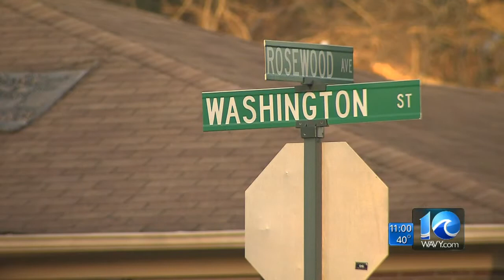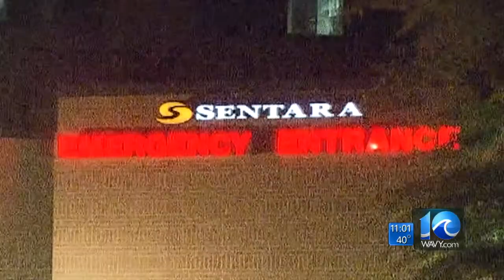Brandi Cummings on the 22-year-old who was shot and killed in Franklin